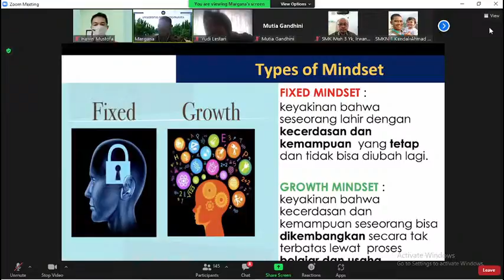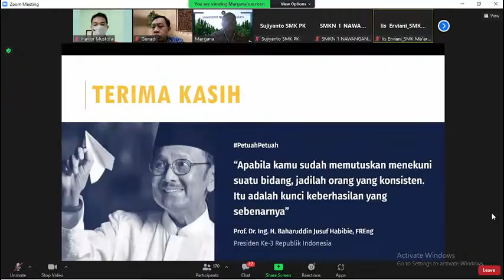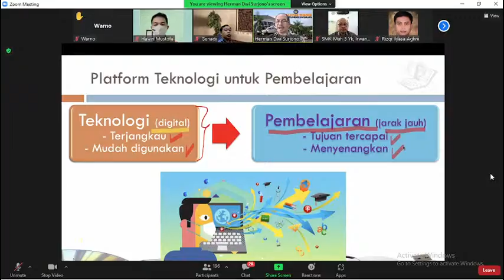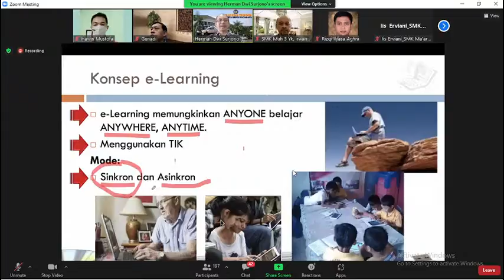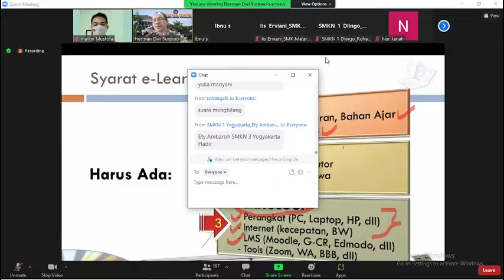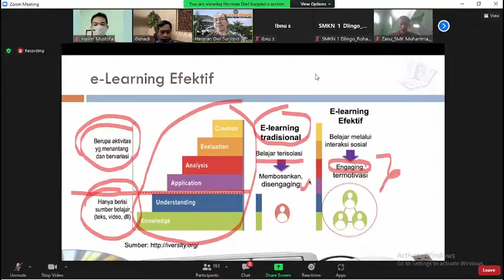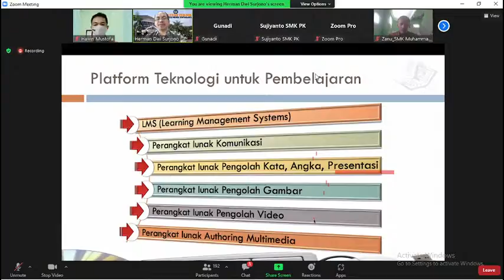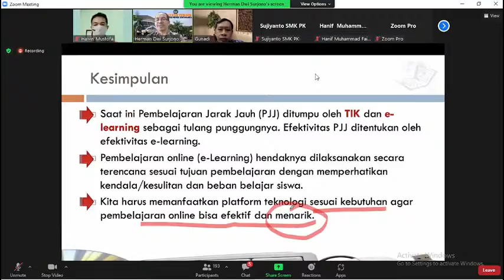PENDAMPINGAN SMK PK